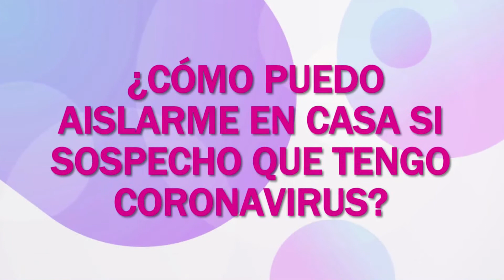Vida y Salud | ¿Cómo puedo aislarme en casa si sospecho que tengo coronavirus?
En nuestro sector de salud, explicamos cómo puedes aislarte en casa si sospechas que tienes coronavirus

Visita nuestra página web y recibe más consejos para una vida sana y feliz